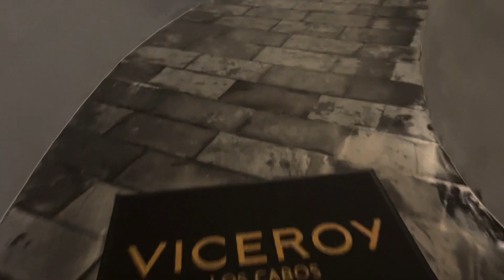VICEROY Hotel - Lobby Pool and beach Tour - LOS CABOS